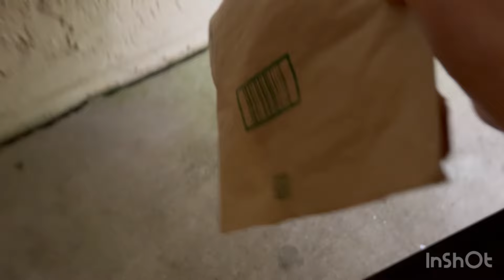CHICKEN LOLLIPOP ( Homemade )♨︎MsKitchen♨︎【Vlog#317】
CHICKEN LOLLIPOP
20 pcs  Chicken Wingettes
1 tsp Black pepper powder
1 tsp kosher salt
1 tbsp Garlic powder
1 tsp Paprika
1 tbsp knorr All purpose seasoning
2 tbsp Soy sauce
1/2 size lemon 🍋 or 1 tbsp lemon  juice
Mix all and Marinate for 1 hour or overnight
For Coating:
Ist i- All purpose flour
2nd  - Egg beaten ( dip the chicken)
3rd - Panko bread  crumbs
For cooking:
Oil

Enjoy watching & Happy Cooking and Baking

This will help me produce more videos for you to enjoy.

I love Teami Blends! Shop through my link to get a reward